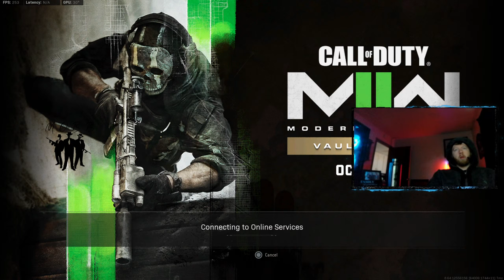Call of Duty Rebirth Island - Almost 2000 WINS!!! - 1.32 K/D - Must watch!!!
I am THE best at getting wins on rebirth island. Tune in to watch the strategies and team work..
I do not have the highest K/D and I may not be the sweatiest player, but I have fun and win a lot.

IT'S FREE!!! It helps a lot!!! I'm trying to reach 1000... Thanks!